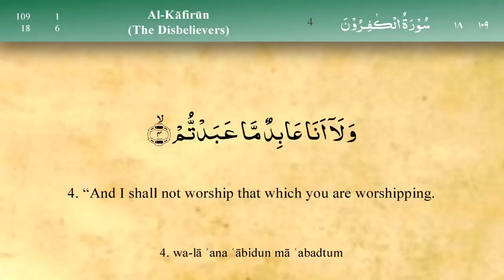109 Surah Al Kafirun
109 Surah Al Kafirun by Mishary Al Afasy

    Qul yaa-ai yuhal kaafiroon
    Laa a'budu ma t'abudoon
    Wa laa antum 'aabidoona maa a'bud
    Wa laa ana 'abidum maa 'abattum
    Wa laa antum 'aabidoona ma a'bud
    Lakum deenukum wa liya deen.